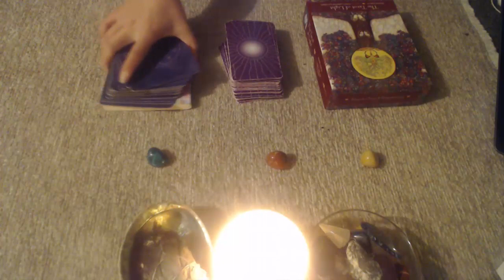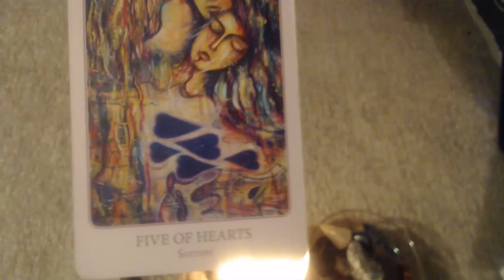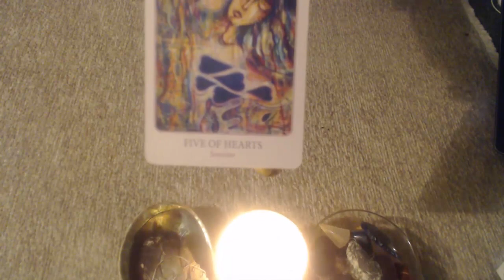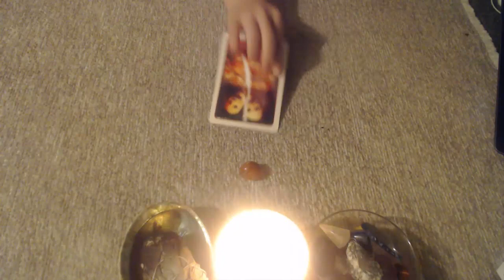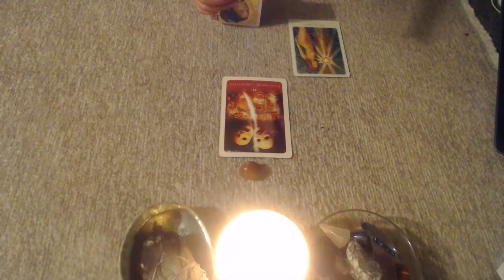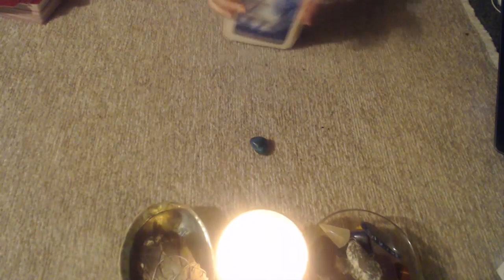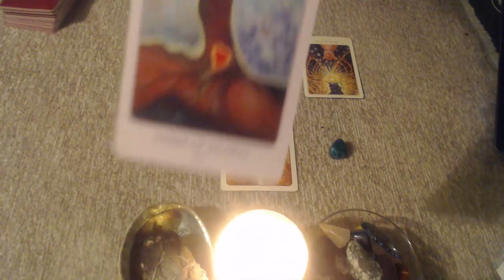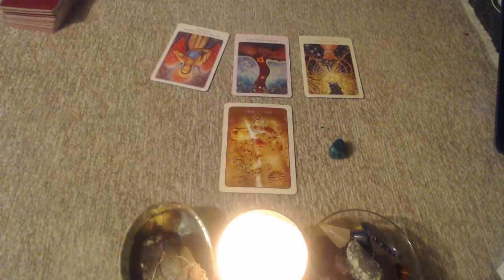🔮塔羅占卜（三選一）:當下宇宙給你的信息--6月能量檢測 -- Manifestation for breakthrough and results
Pick a card: 當下宇宙給你的信息 - 6月能量狀態檢測
Group 1: 05:18
Group 2: 22:38

★ 阿Q的個人占卜
有需要的朋友可以通過郵箱或fb主頁跟我預約時間

★ 如果這裏面也有符合你的故事的 信息，歡迎在頻道下方給Q留言❤